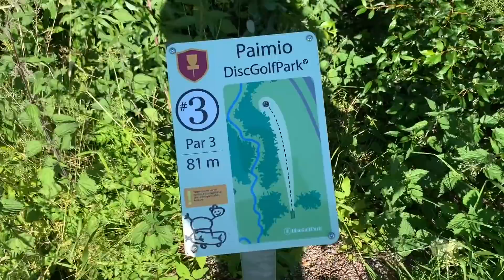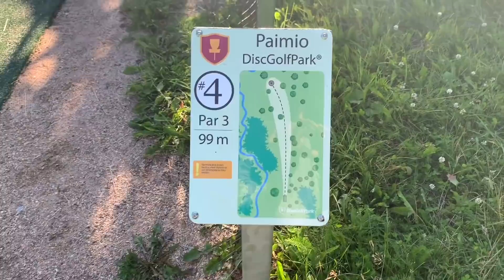Seppo Paju Vlog: Round with Girlfriend | S3E29